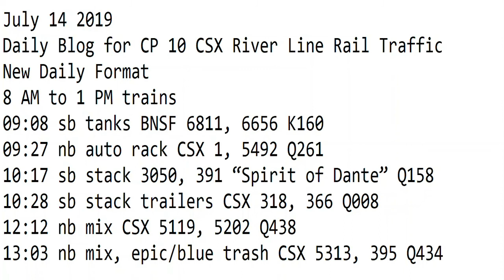7- 14-2019 Trains 8 AM to 1 PM New Format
8 AM to 1 PM trains
09:08 sb tanks BNSF 6811, 6656 K160
09:27 nb auto rack CSX 1, 5492 Q261
10:17 sb stack 3050, 391 “Spirit of Dante” Q158
10:28 sb stack trailers CSX 318, 366 Q008
12:12 nb mix CSX 5119, 5202 Q438
13:03 nb mix, epic/blue trash CSX 5313, 395 Q434